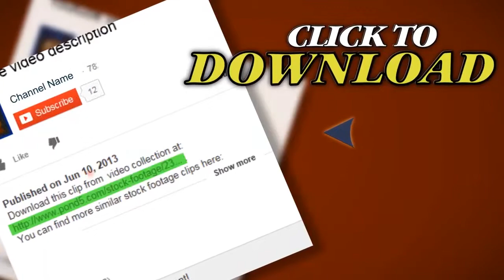Tram In Milan 03. Stock Footage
You have watched Tram In Milan 03. Stock Footage"